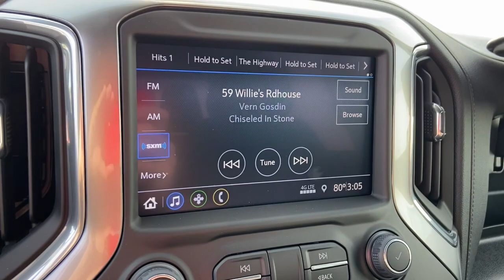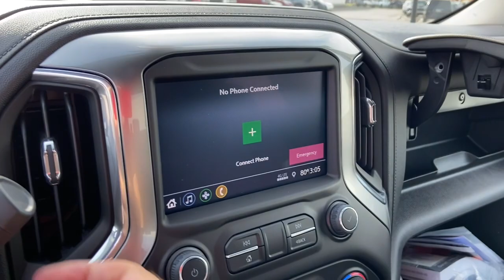2023 Chevrolet Silverado_2500HD Saginaw, Midland, Bay City, Freeland, Shields MI PF146460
Summit White New 2023 Chevrolet Silverado_2500HD LT available in Saginaw, Michigan at Serra Saginaw. Servicing the Midland, Bay City, Freeland, Shields, MI area.

Serra Saginaw
4200 Bay Rd

Due to limited availability please contact us for pricing and specials.br2023 Chevrolet Silverado 2500HD LT 4WD Duramax 6.6L V8 Turbodiesel Summit WhitebrOur experienced sales staff is eager to share its knowledge and enthusiasm with you. Prices for new Chevrolet vehicles are based GM Employee pricing eligibility. Price does not include Tax Title License and Documentary Fee of $230;$500 - Chevrolet Bonus Cash Alternative. Exp. 10/31/2022 $500 - Chevrolet Consumer Cash Program. Exp. 10/31/2022
Convenience Package|Duramax & Appearance Package|Gooseneck/5th Wheel Package|Gooseneck/5th Wheel Prep Package|Preferred Equipment Group 1LT|Suspension Package|Z71 Off-Road Package|6 Speakers|6-Speaker Audio System|AM/FM radio: SiriusXM|Premium audio system: Chevrolet Infotainment 3|Radio: Chevrolet Infotainment 3 System|SiriusXM Radio|Steering Wheel Audio Controls|Air Conditioning|Dual-Zone Automatic Climate Control|Electric Rear-Window Defogger|12-Volt Rear Auxiliary Power Outlet|4-Way Manual Driver Seat Adjuster|Bluetooth For Phone|Power Front Windows w/Driver Express Up/Down|Power Front Windows w/Passenger Express Down|Power Rear Windows w/Express Down|Power steering|Power windows|Remote Keyless Entry|Remote keyless entry|Remote Vehicle Starter System|Steering wheel mounted audio controls|Manual Tilt & Telescoping Steering Column|Manual Tilt-Wheel Steering Column|Traction control|Wrapped Steering Wheel|4-Wheel Disc Brakes|ABS brakes|Dual front impact airbags|Dual front side impact airbags|Front anti-roll bar|Front wheel independent suspension|Keyless Open & Start|Low tire pressure warning|Occupant sensing airbag|Overhead airbag|Power Door Locks|Brake assist|Electronic Stability Control|Hill Descent Control|Rear Vision Camera|Delay-off headlights|Fully automatic headlights|Panic alarm|Unauthorized Entry Theft-Deterrent System|Cruise Control|Electronic Cruise Control w/Set & Resume Speed|2-Speed Electronic Shift Transfer Case|170 Amp Alternator|220 Amp Alternator|720 Cold-Cranking Amps Heavy-Duty Battery|Engine Block Heater|Exhaust Brake|4 Round Chromed Assist Steps (LPO)|Black Chevytec Spray-On Bedliner|Black Mirror Caps|Bumpers: chrome|Chrome Front Grille|EZ Lift Power Lock & Release Tailgate|Front LED Fog Lamps|Halogen Reflector Headlamps|Heated door mirrors|Heated Vertical Trailering Mirrors|LED Cargo Area Lighting|LED Smoked Amber Roof Marker Lamps|Power door mirrors|Rear step bumper|Rear Wheelhouse Liners|Standard Tailgate|Turn signal indicator mirrors|Winter Grille Cover|2 USB Ports (1st Row)|4.2 Diagonal Color Display Driver Info Center|Chevrolet Connected Access Capable|Cloth Seat Trim|Color-Keyed Carpeting Floor Covering|Compass|Driver door bin|Driver vanity mirror|Dual Charge-Only USB Ports (2nd Row)|Electrical Lock Control Steering Column|Front 40/20/40 Split-Bench Seats|Front 40/20/40 Split-Bench Seats w/Lockable Storage|Front reading lights|Front Rubberized Vinyl Floor Mats|Heated Steering Wheel|Illuminated entry|OnStar & Chevrolet Connected Services Capable|Outside temperature display|Overhead console|Passenger vanity mirror|Rear reading lights|Rear Rubberized Vinyl Floor Mats|Tachometer|Tilt steering wheel|Trip computer|Voltmeter|Wi-Fi Hotspot Capable|10-Way Power Driver Seat Adjuster w/Lumbar|Heated Driver & Front Outboard Passenger Seating|Rear 60/40 Folding Bench Seat (Folds Up)|Split folding rear seat|Front Center Armrest w/Storage|Passenger door bin|Front Chrome Recovery Hooks|Integrated Trailer Brake Controller|17 Machined Aluminum Wheels|Alloy wheels|Wheels: 20 10-Spoke Machined Aluminum|Deep-Tinted Glass|Variably intermittent wipers|3.42 Rear Axle Ratio|3.73 Rear Axle Ratio